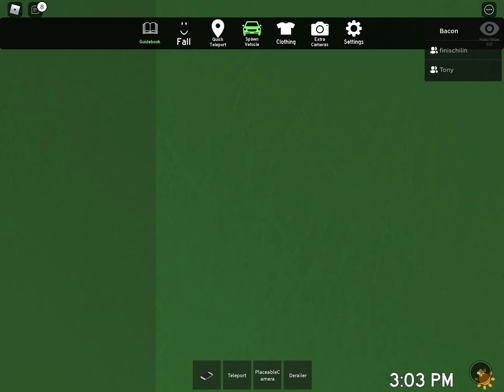TRAIN HITS TONY!!!!!!! ft.Tony (SAD)